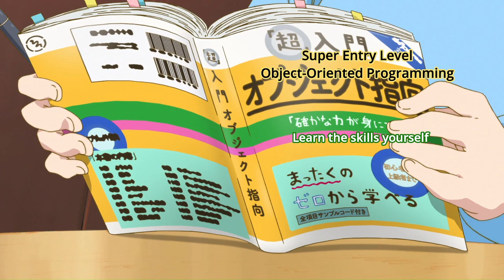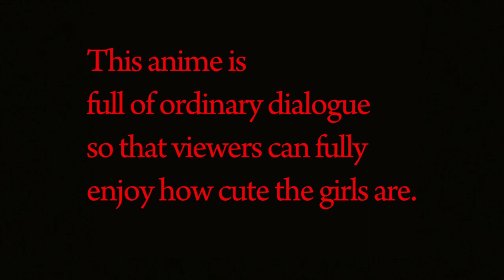2021070101 mario odyssey